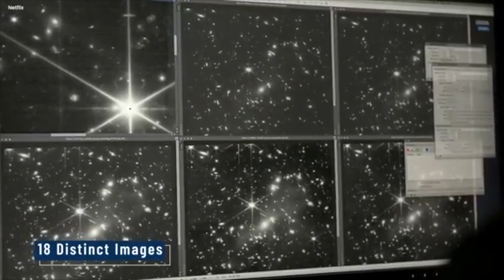James Webb Telescope Just Discovered A Habitable Green Planet!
For decades, the search for a habitable alternative to Earth has captivated our imagination. With prominent figures like Elon Musk investing approximately $100 million in this quest, we've been yearning for a breakthrough. However, it seems that our yearning might be over, as the James Webb Space Telescope, our cosmic eye, has revealed an awe-inspiring revelation—a planet, reminiscent of Earth, that could potentially be our next home.

Join us on a cosmic odyssey as we embark on a journey to explore this newfound celestial body. What sets it apart from the myriad of exoplanets we've encountered? What sparks the hope that it could be our second Earth? Let's delve into the wondrous discovery made by the James Webb Space Telescope and unveil the secrets of this promising green world. 🚀🌌